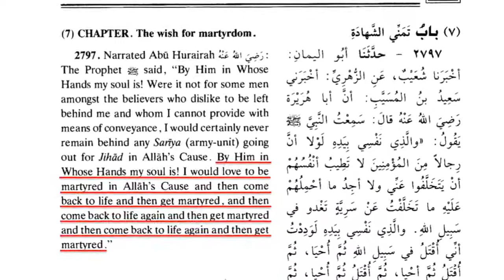Muhammad Meets Socrates Ch. 3-Muhammad's Boom Boom Room (Satire)